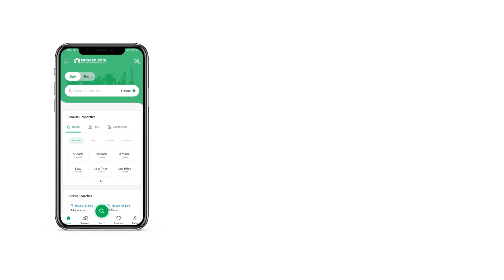10 MARLA SHOP FOR SALE IN BAHRIA TOWN RAWALPINDI